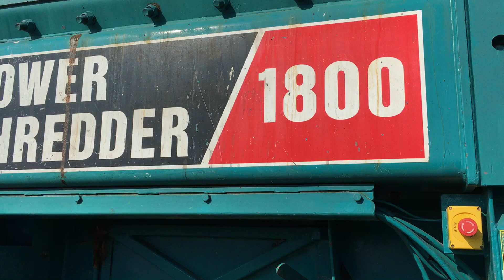POWERSCREEN POWERSHREDDER 1800 - Massucco T ID 3014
Caratteristiche:
Shredder, motore Caterpillar, radio comando, trituratore lento.
Certificato CE, manuale uso e manutenzione.
Prezzo: € 95.000,00 + IVA.